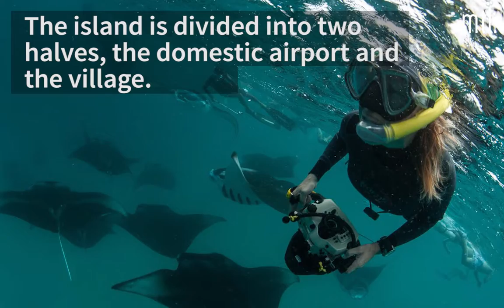Dharavandhoo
The perfect experience of authentic local lifestyle.